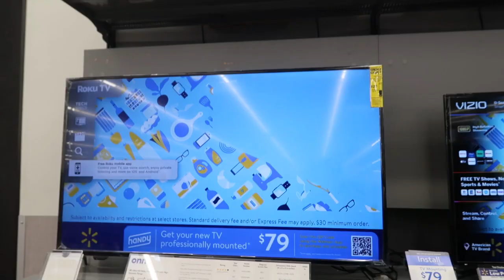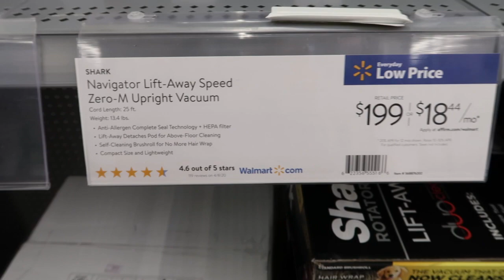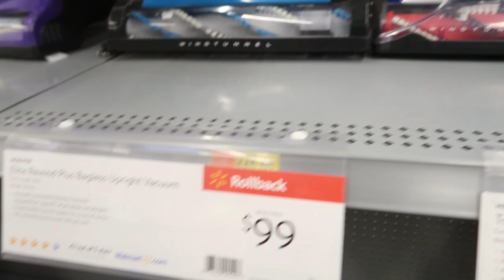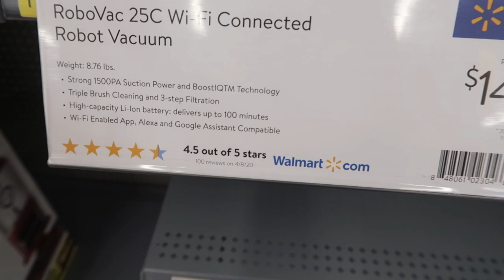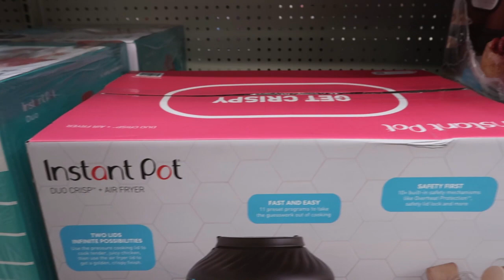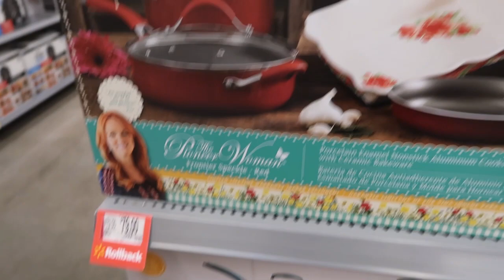WALMART SHOP WITH ME 2020 / ONLINE BLACK FRIDAY DEALS 11/4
Be ready for ONLINE BLACK FRIDAY DEALS 11/4 at 7pm EST!
Apple AirPods with Charging Case $99
onn. 42” Class FHD (1080P) LED Roku Smart TV $88
onn. 65" Class 4K (2160p) UHD LED Roku Smart TV $228
Shark® Navigator® Upright Vacuum with Self-Cleaning Brushroll $98
Hoover WindTunnel XL Pet Bagless Upright Vacuum, $48
iRobot Roomba 670 Robot Vacuum-Wi-Fi Connectivity $177
Eufy RoboVac 25C Wi-Fi Connected Robot Vacuum $99
Power Smokeless Grill $49
Instant Pot Duo Crisp and Air Fryer, $79
Instant Pot VIVA Black Stainless 6-Quart $49
The Pioneer Woman Frontier Speckle 10-Piece Cookware Set